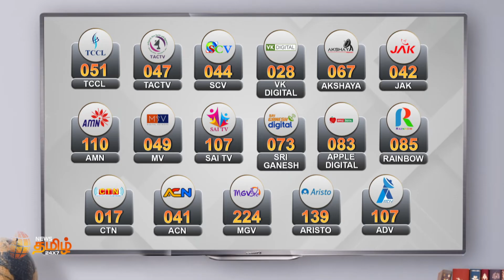மேட்டூர் அணையை முதலமைச்சர் மு.க.ஸ்டாலின் இன்று திறக்கிறார் | Mettur Dam | MK Stalin | Salem